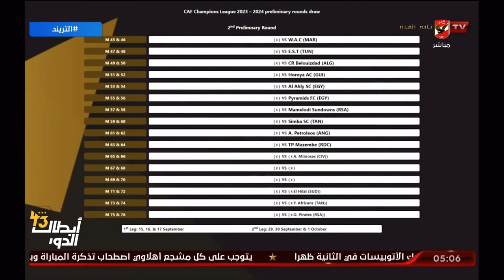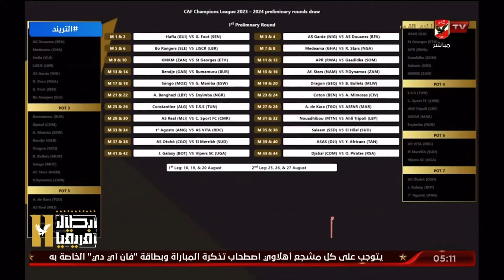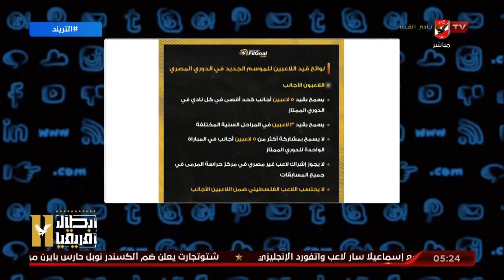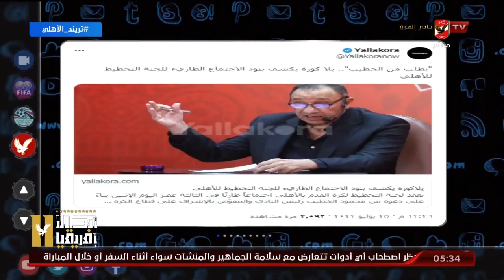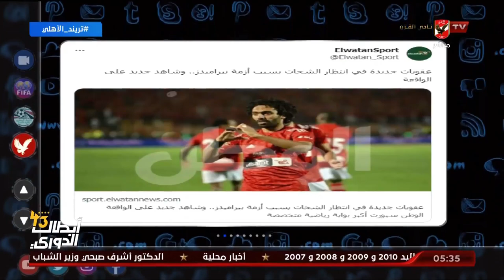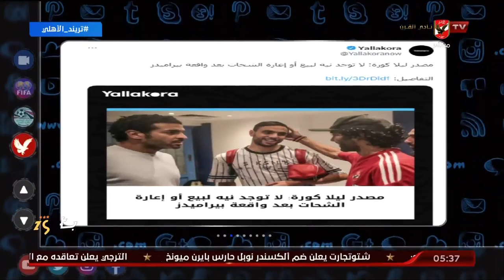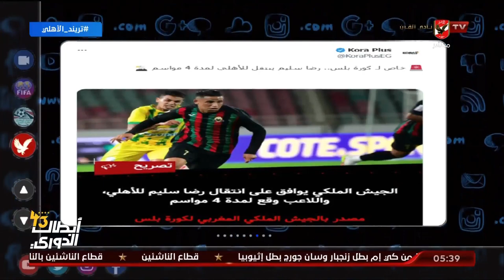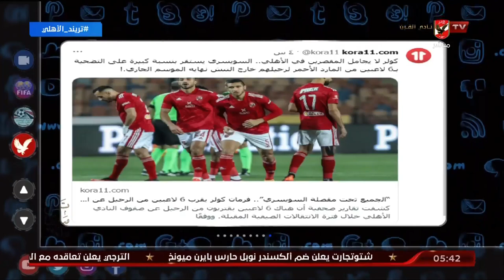الحلقة الكاملة | التريند مع محمد سعيد | 25-7-2023